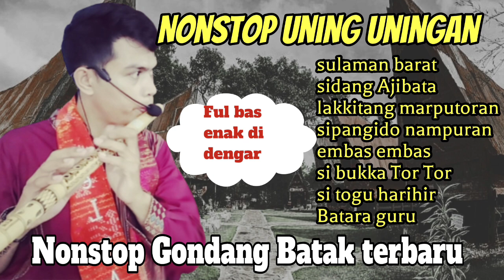MANTAP FUL BAS NONSTOP GONDANG BATAK UNING UNINGAN TERBARU TOR TOR BATAK TOBA ENAK DI DENGAR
Nonstop uning uningan Batak terbaru

Gondang Batak terbaru 2023

Seruling keyboard
Seruling gultom
Key Roy haraianto purba

Judul lagu
Sulaman barat
Sidang Ajibata
Lakitang mar putoran
Embas embas
Sibukka Tor Tor
Si togu harihir
Batara guru
NONSTOP 1JAM GONDANG BATAK UNING UNINGAN TERBARU